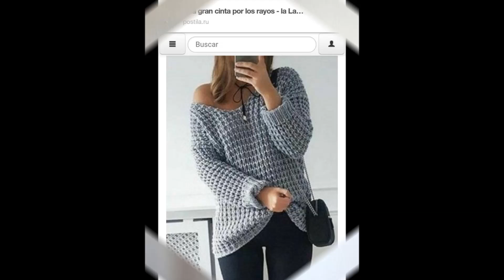Свитер, Связанный Спицами - 2019 / Knitting Knit Sweater / Strickpullover